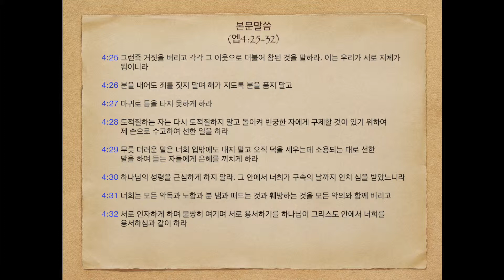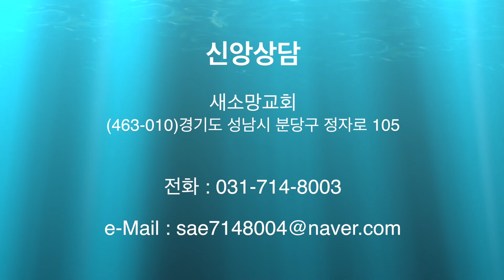5분설교(새로운 삶을 위하여)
5분 설교

새로운 삶을 위하여
(엡4:25-32)

새소망교회
유장춘 목사